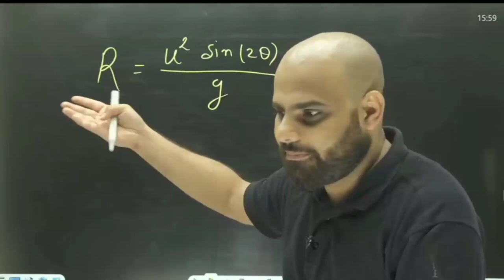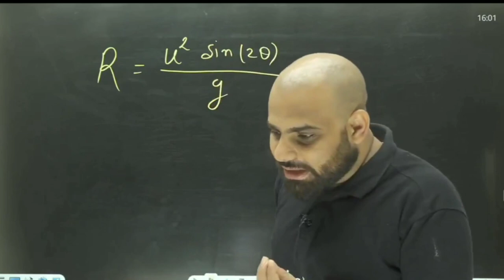Inspirational Talks By Mr( Manish Raj) sir Physics wallah 🔥| Pw Star🌟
PW Star
PW Star*
PW Star

PW Star